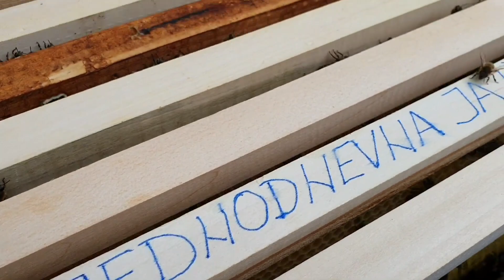SANIRANJE IZROJENE ZAJEDNICE. RAD SA PČELAMA 2 DIO.